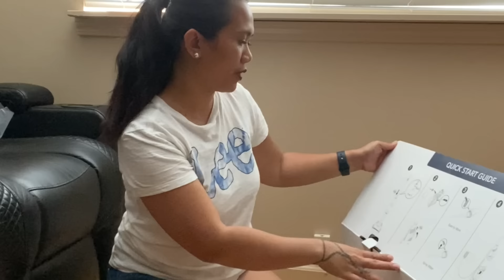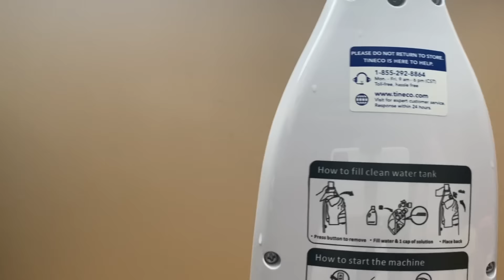Unboxing & reviews this product || Legorio vlog